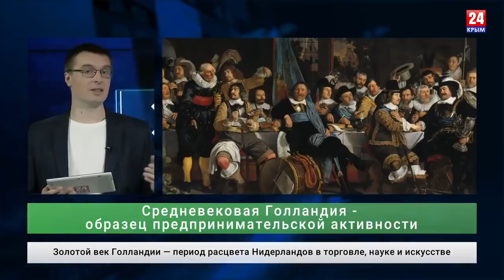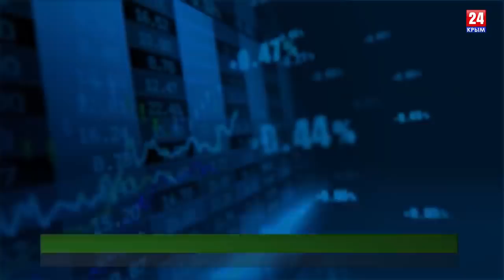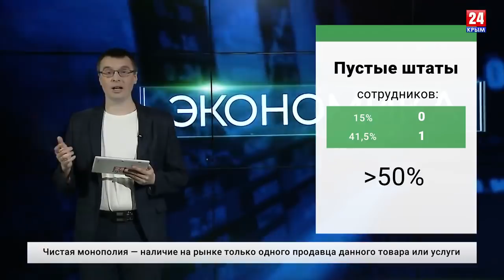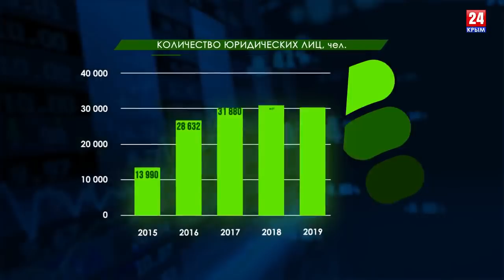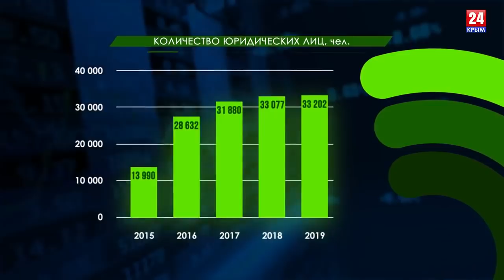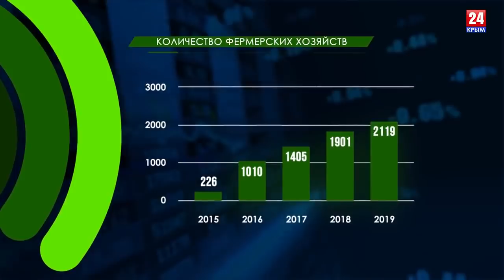Почему количество предприятий в России уменьшается?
По материалам ютуб-канала Китаев. Экономика
Число юрлиц сокращается  Почему?
Как так получается, что ВВП растёт, промышленное производство на подъёме, а юридических лиц становится меньше? За прошлый год в России открывались новые фирмы, закрывались старые. Закрылось больше, чем открылось на 347 тысяч. При этом ВВП вырос на 2,3%, пошла вверх промышленность, торговля, транспортировка грузов.
Вырос и самый красноречивый показатель: финансовый результат предприятий. Он напрямую вытекает из бухгалтерских отчётов. Для его расчёта из прибыли прибыльных компаний вычитается убыток убыточных.
Получилось 13,8 триллионов рублей. Сделаю эту цифру понятной. Это на 46% больше, чем в 2017 году. То есть прибыль российских юр.лиц в прошлом году возросла почти на половину. Это средний и крупный бизнес. Из выборки исключён малый бизнес, банки, страховые компании, государственные и муниципальные предприятия.
Почему же юриков в России стало меньше? Может быть, это стагнирует малый бизнес? До микропредприятий мы ещё дойдём, а пока посмотрим статистику по индивидуальным предпринимателям. Две даты. Первое января прошлого года и первое января нынешнего. Разница между ними положительная, ИП стало больше на 122 798. Это рост на 3%.
При этом резко возрос объём денег на счетах индивидуальных предпринимателей. Данные Банка России: на 1 января прошлого года на счетах ИП лежал 361 миллиард рублей, на 1 января этого года денег стало 480 миллиардов. Рост на треть.
Попутно замечу, что среди российских ИП есть замаскированные сотрудники предприятий. Они ходят на работу каждый день, выполняют обязанности, имеют перерыв на обед и с виду ничем не отличаются от обычного персонала. Это особая форма найма на работу. Фирма не берёт человека в штат. Работник открывает ИП и заключает с работодателем договор на оказание услуг. По этому договору он раз в месяц получает деньги на свой счёт– аналог ежемесячной зарплаты. Так иногда работают программисты, сисадмины, бухгалтеры. Таких случаев немного, но они есть.
Но вернёмся к юридическим лицам. Напомню, что за год их стало меньше почти на 350 тысяч. Что же происходит? Почему закрывается больше фирм, чем открывается. Причин сокращения числа юридических лиц несколько. Первая – прекращение их деятельности в силу экономических неудач. От этого никуда не деться. Любой бизнес – это риск потерять деньги. И это само собой происходит. Разорившиеся фирмы ликвидируются и дают статистике минус.
Вторая причина – глобализация. В сфере экономики для неё характерна власть монополий и транснациональных корпораций. Крупный бизнес вытесняет или поглощает мелкий. Было 5 фирм одной направленности, пришёл крупный игрок, и часть слабых компаний сошла с дистанции.
Остался к примеру 1 большой супермаркет и два маленьких магазина, да и те едва сводят концы с концами. Острее всего это наблюдается в сфере розничной торговли. Рынок сбыта остаётся прежним, но делит его меньшее число продавцов.
Третья причина сокращения числа юр.лиц в России – борьба государства с серыми схемами: незаконным обналичиванием, выводом денег за рубеж, уходом от налогов. В интернете хватает статей о том, как подорожало обналичивание денег. В самом распространённом случае бумажные деньги нужны юрлицам для выплаты зарплаты в конверте. Сейчас вывести деньги под это стало труднее и дороже. Центробанк активно борется с обналкой. Теперь проще и дешевле платить белую зарплату, особенно когда сотрудников много. Фирмы прокладки, фирмы однодневки, где директор является единственным сотрудником, закрываются, ухудшая статистику по юр.лицам.
Если вы пришли в магазин, а там говорят, что сегодня расплатиться картой не получится, платите кэш, то с высокой долей вероятности руководство магазина таким образом аккумулирует наличность. Либо чтобы заплатить зарплату в конверте своим сотрудникам, либо чтобы продать этот кэш за процент какой-то другой фирме, которой нужна наличка.
В прошлом году на сайте РБК появилась статья: Пустые штаты: сколько в России компаний без сотрудников. Она написана на основе данных налоговой службы.
Оказалось, что 15% российских компаний не имеют ни одного работника, а 41,5% компаний имеют в штате 1 сотрудника. То есть больше половины российских юр.лиц имеют в штате 0 сотрудников или одного. Поэтому к статистике по сокращению в России числа юр.лиц надо относиться осторожно. Она не тождественна экономическому спаду.
Нередко эта статистика преподносится как закрытие заводов и фабрик, что конечно же не так. Реально разорившиеся проекты там тоже есть, горя в этих цифрах хватает, но параллельно идут и другие процессы. В том числе видны очевидные успехи правительства и Центробанка по борьбе с фирмами пустышками для нелегального вывода денег и ухода от налогов.
Категория
Новости и политика
Лицензия